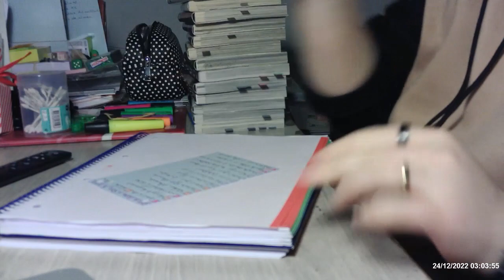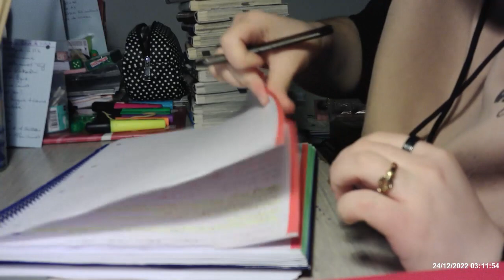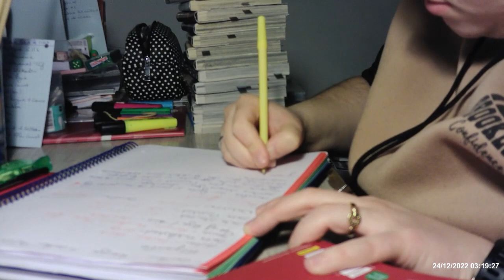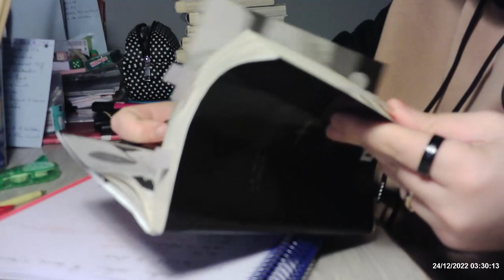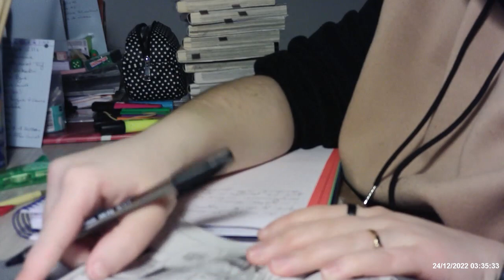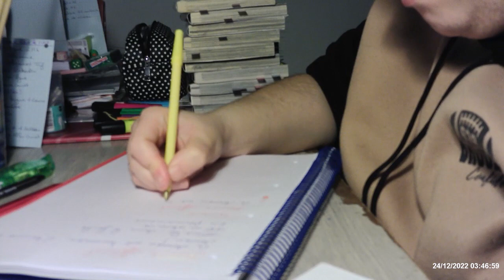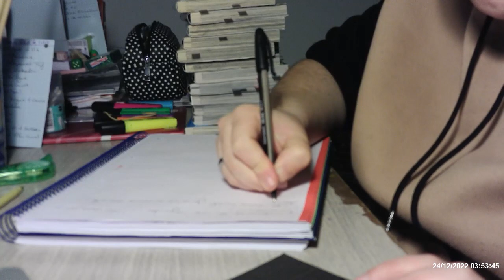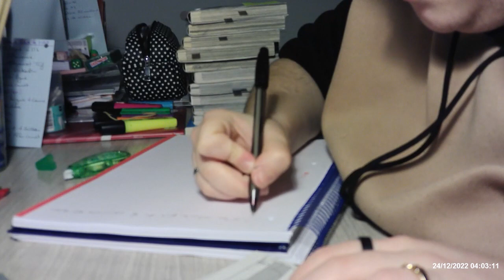Mise à jour de mon book carnet : Episode 1!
Kikou tout le monde !

Premier vlog d'une longue séries pour vous montrer le côté cachée des vidéo : Mes livres, Mes lectures et Moi.